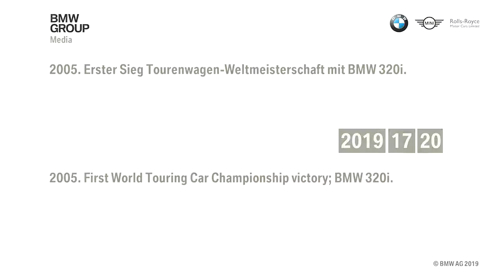2005. First World Touring Car Championship victory; BMW 320i. Various driving scenes of the BMW 320i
2005. First World Touring Car Championship victory; BMW 320i.
Various driving scenes of the BMW 320i at the 2005 and 2007 World Touring Car Championship. Various scenes of the award ceremony for Alessandro Zanardi, Augusto Farfus and Andy Priaulx.